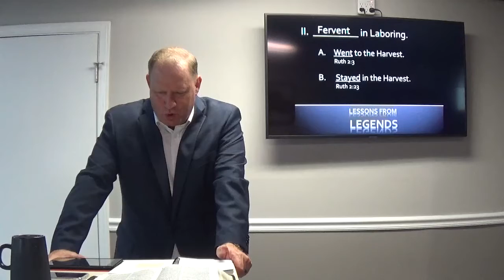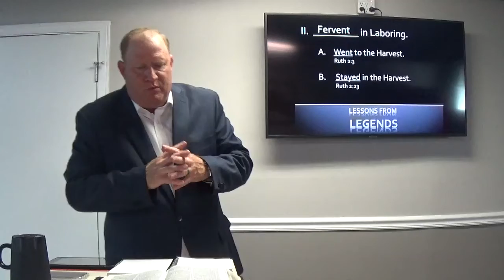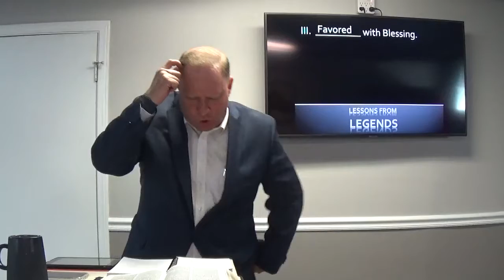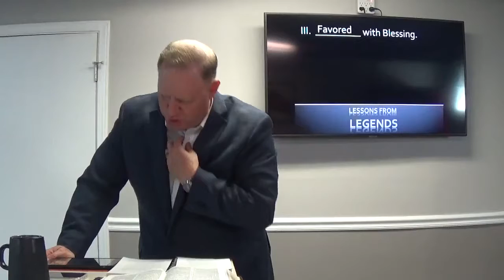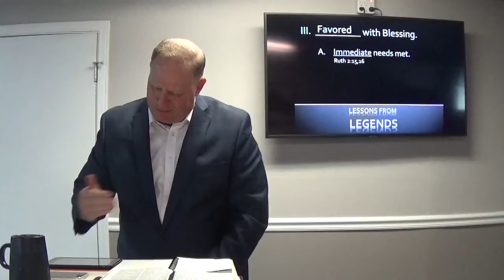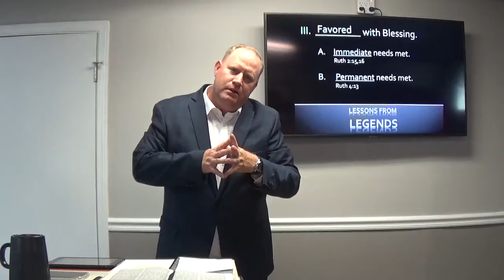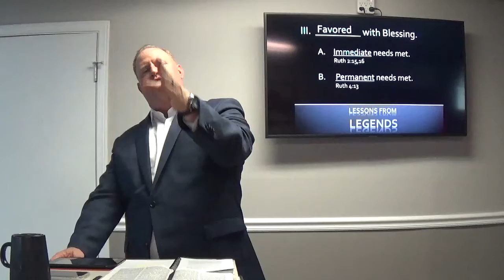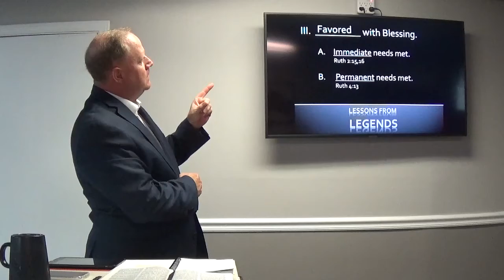Lessons From Legends Ep 16 Ruth Favored with Blessing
Join Pastor Edge for another exciting episode of Lessons from Legends "Ruth Favored with Blessing"